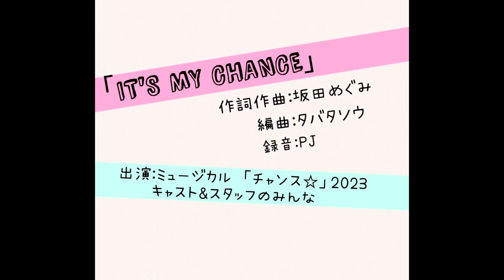IT'S MY CHANCE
SKY×RAINBOWは、ミュージカル「チャンス☆」2023より誕生しました✨

作品のプロモーションを目的として、誕生したグループのデビュー曲を、シンガーソングライターの坂田めぐみさんが、楽曲提供。曲のタイトルは「IT'S MY  CHANCE」。頑張っている人に勇気や元気を与えてくれる、パワフルな曲になりました。

曲は、SKY×RAINBOWのヴォーカル選抜(内田理彩子・Yui・喜瀬マリア・河合優羽・檜山夏希・菅原きらら)６名がレコーディング。そして、音楽に合わせてミュージカル  「チャンス☆」2023のメイキングの模様をお届けします。

また、SKY×RAINBOWのパフォーマンス選抜は、「IT'S MY  CHANCE」他２曲を、ライブハウスにて披露。

８月９日〜10日の劇場公演でのパフォーマンスにて、７thライブカウントとなりました。
公演は無事終了しました！

SKY×RAINBOWの活動は、新体制💛夏希🩷きらら🧡穂乃佳🤍珠妃🩵穂果🤎芽生にて、活動を継続✨

SKY×RAINBOWの活動情報は、公式SNSにて公開。
▪️Ｘ　　　@applause_chance
▪️TicTok    @skyrainbow266

スカレボの活動、是非応援下さい❣️😃

【SKY×RAINBOW出演ライブ情報】